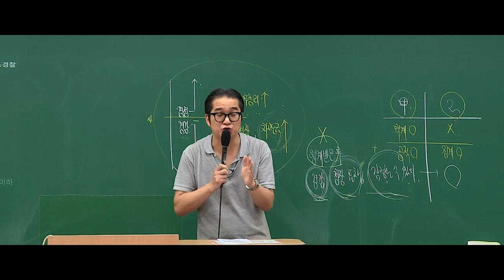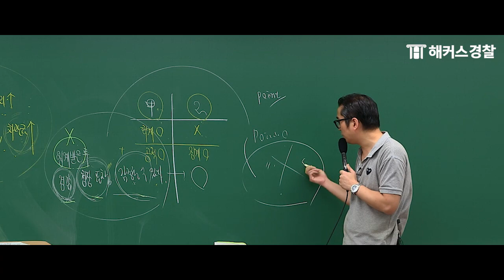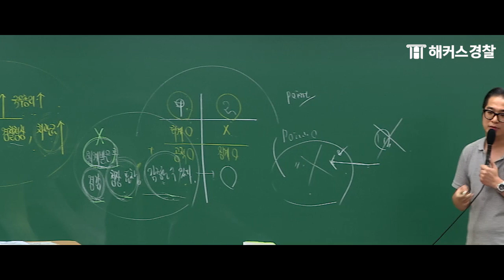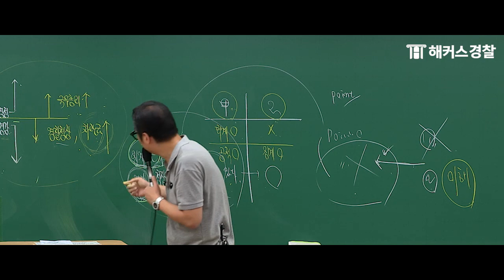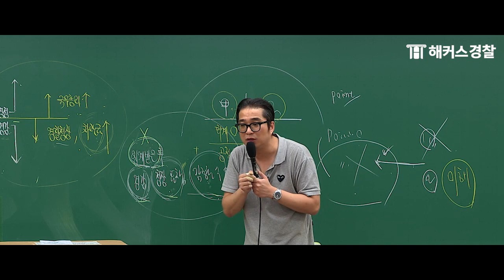경찰공무원 시험 합격에 당락을 가르는 것은?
🚨경찰 합격까지 전강좌 평생 수강하는 방법!
🚨해커스경찰 전과목 수강권 100% 무료받기!
🚨나에게 딱 맞는 학습방법이 궁금하다면?

남들보다 실수를 최대한 줄여야 합격합니다!

경시생 여러분들의 경찰공무원 합격을
경찰공무원 1위 해커스경찰이 진심으로 응원합니다.

[경찰공무원1위] 비지니스 선정
2019 한국 소비자 만족지수 교육(경찰공무원)부문 1위

🚔해커스경찰 공식 유튜브 채널🚔
경찰시험 합격에 도움이 되는 영상을
가장 빨리 확인할 수 있습니다 💙